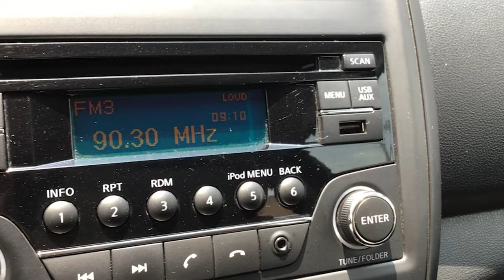Nissan / Versa / 2018 - 15405